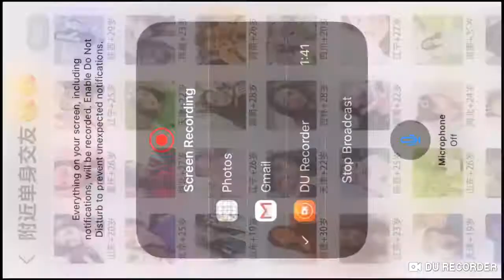Asphalt Xtreme - Rally Car Solo Challenge | Peugeot 208 WRX | 01:13:414